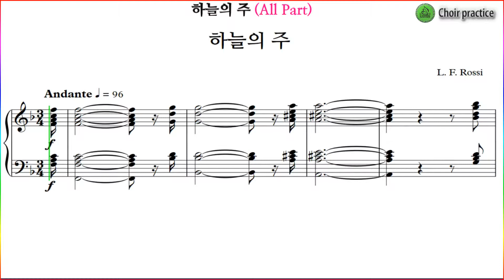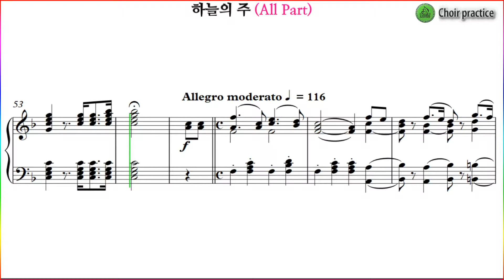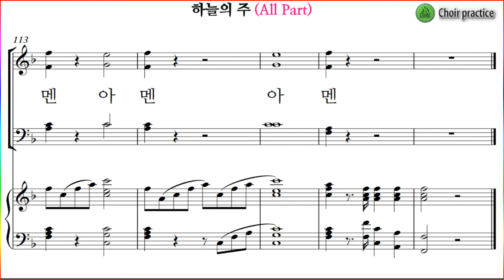[전체파트] 하늘의 주(L. F. Rossi) / 모든 파트 연습(All Part)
The Lord of Heven
하늘의 주(L. F. Rossi)" 파트연습 링크 입니다.